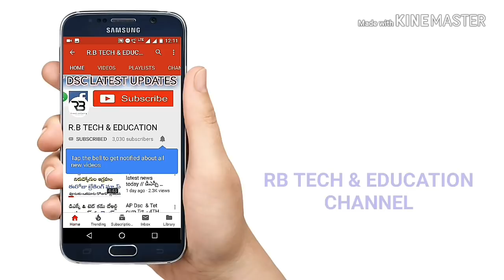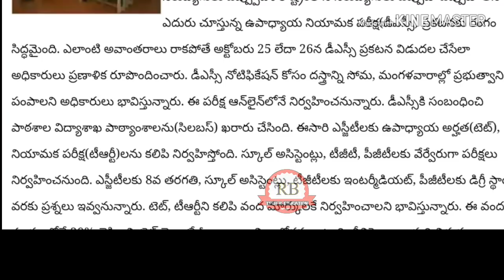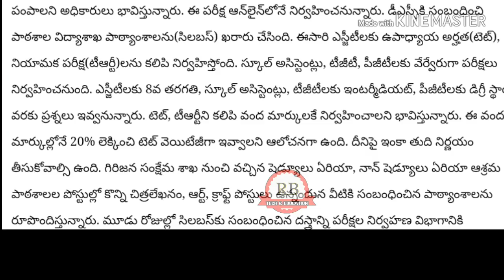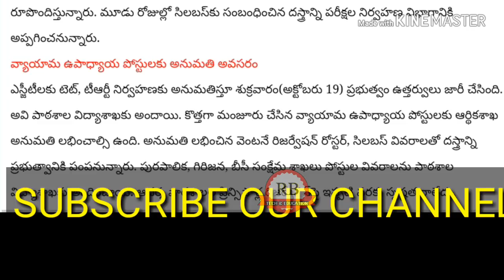Ap Dsc Notification 2018 // Dsc - Tet cum Trt నోటిఫికేషన్ తేదీ ఫిక్స్ ? // 3 రోజుల్లో సిలబస్ విడుదల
*డీఎస్సీ నోటిఫికేషన్ విడుదల తేదీలు fix*
*మూడు రోజుల్లో సిలబస్ విడుదల చేసే యోచనలో ప్రభుత్వం*
*పూర్తి వివరాలు వీడియోలో మీ కోసం*
*ALL THE BEST👌👌
*JAI HINDH👍👍

హాయి ఫ్రెండ్స్  ✋

👉డీఎస్సీ మెటీరియల్స్ 📖📖

కోసం మాత్రమే ఈ ఛానల్ దయచేసి intrest ఉన్నవారు జాయిన్ అవ్వండి ఫ్రెండ్స్